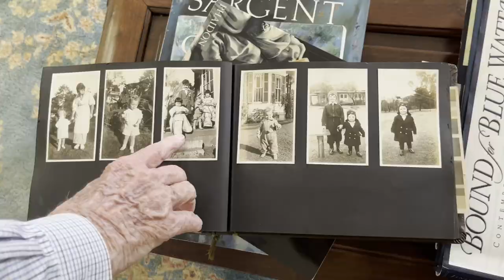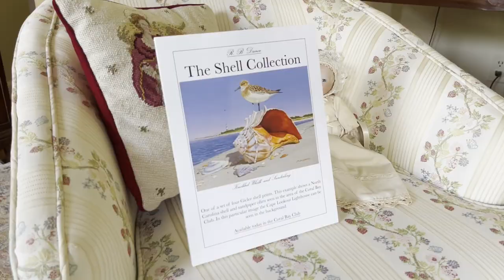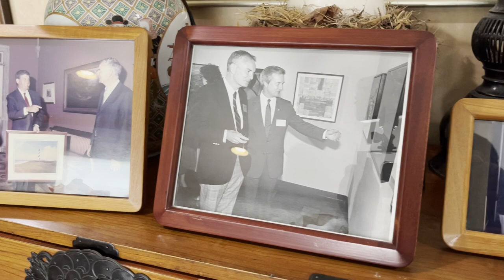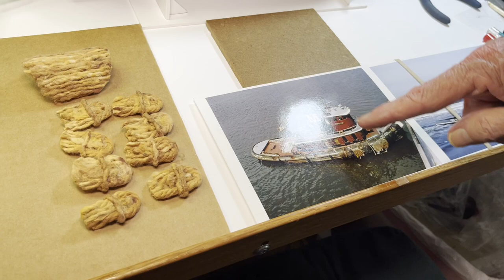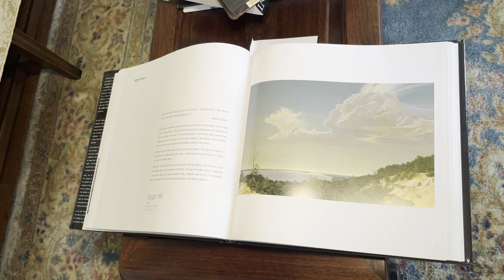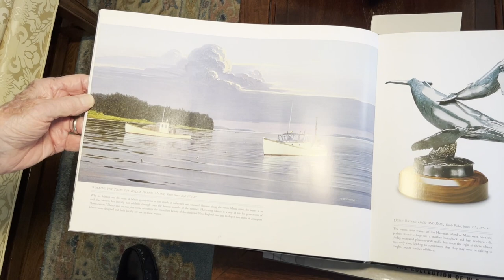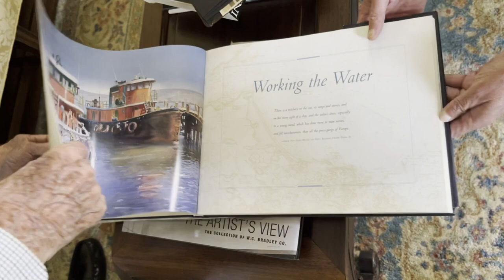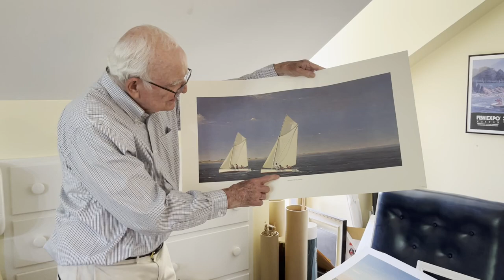Multitalented artist Robert Dance talks about long career, upcoming show in Wilmington called Master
WNCT's Ryan Harper speaks with famed painting artist Robert Dance about his long career and upcoming show in Wilmington.